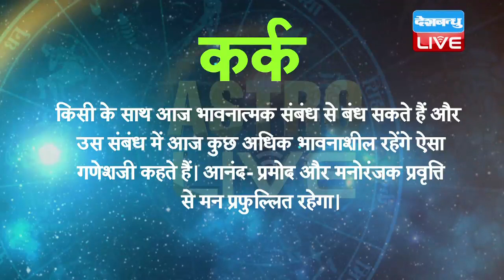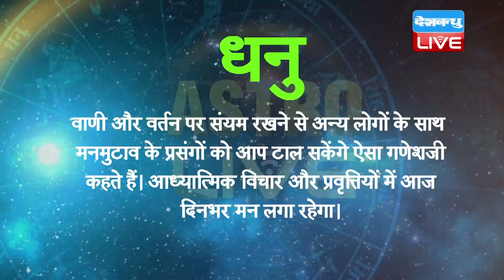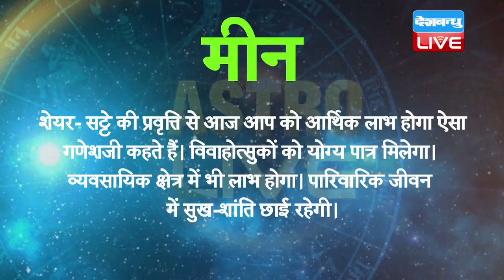आज का राशिफल|Today Astrology | 7 December 2017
मेष - आज का दिन आप के लिए लाभदायी है ऐसा गणेशजी कहते हैं। व्यापार और व्यवसाय में भी अपेक्षित सफलता मिलने की संभावना है। आय की वृद्धि होगी। आनंद-प्रमोद और मनोरंजक प्रवृत्तियां दिनभर चलती रहेंगी।
वृषभ - आज के दिन आप व्यापार को विकसित करने की ओर अधिक ध्यान देंगे। नई योजनाएं और विचारधारा की नवीनता से व्यापार प्रगति की ओर अग्रसर होगा। फिर भी कार्य सफलता मिलने में विलंब हो सकता है।
मिथुन - खान-पान में आज विशेष ध्यान रखने की सलाह गणेशजी देते है। नकारात्मक विचारों को मन से निकालने पर ही हताशा से उभर पाएंगे। अनैतिक और अप्रमाणिक कार्य मुश्किल में डाल सकते हैं।
कर्क - किसी के साथ आज भावनात्मक संबंध से बंध सकते हैं और उस संबंध में आज कुछ अधिक भावनाशील रहेंगे ऐसा गणेशजी कहते हैं। आनंद- प्रमोद और मनोरंजक प्रवृत्ति से मन प्रफुल्लित रहेगा।
सिंह – व्यापार को बढ़ाने के लिए आज अनुकूल दिन है ऐसा गणेशजी कहते हैं। व्यावसायियों को अपनी अध्यक्षता के नीचे रहे लोगों से व्यावसायिक लाभ होगा। धनप्राप्ति का प्रबल योग है।
कन्या - वस्त्राभूषणों की खरीदी आप के लिए रोमांचक और आनंददायी रहेगी। कला के प्रति आप की अभिरुची विशेष रहेगी। व्यापार में विकास होने से मन में आनंद छाया रहेगा। व्यवसाय में समय अनुकूल रहेगा।
तुला - आज का दिन आप के लिए मध्यम फलदायी रहेगा। माता के स्वास्थ्य के विषय में चिंता रहेगी। परिवार में तकरार न हो इसका ध्यान रखें।
वृश्चिक - आज का दिन व्यवसायियों के लिए अनुकूल है ऐसा गणेशजी कहते हैं। गृहस्थजीवन में उलझे हुए प्रश्नों का निराकरण मिलेगा।

धनु - वाणी और वर्तन पर संयम रखने से अन्य लोगों के साथ मनमुटाव के प्रसंगों को आप टाल सकेंगे ऐसा गणेशजी कहते हैं। आध्यात्मिक विचार और प्रवृत्तियों में आज दिनभर मन लगा रहेगा।
मकर - व्यवसायिक क्षेत्र में अनुकूल वातावरण मिलेगा ऐसा गणेशजी कहते हैं। आज का प्रत्येक कार्य बिना विध्न के संपन्न होगा। गृहस्थ जीवन में उग्र वातावरण बना रहेगा। आध्यात्मिक प्रवृत्ति में आप की अभिरुचि रहेगी।
कुंभ - आज मानसिक रूप से धार्मिक भावनाओं का उदय अधिक होगा। धार्मिक कार्य और धार्मिक यात्रा के पीछे धन खर्च करेंगे ऐसा गणेशजी कहते हैं। कोर्ट-कचहरी के कार्य में सफलता प्राप्त होगी।
मीन - शेयर- सट्टे की प्रवृत्ति से आज आप को आर्थिक लाभ होगा ऐसा गणेशजी कहते हैं। विवाहोत्सुकों को योग्य पात्र मिलेगा। व्यवसायिक क्षेत्र में भी लाभ होगा। पारिवारिक जीवन में सुख-शांति छाई रहेगी।